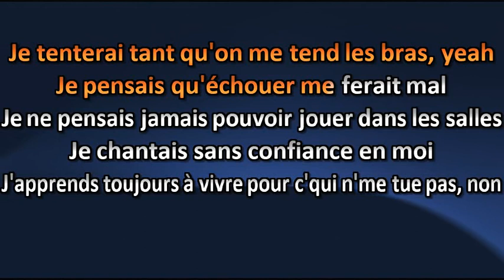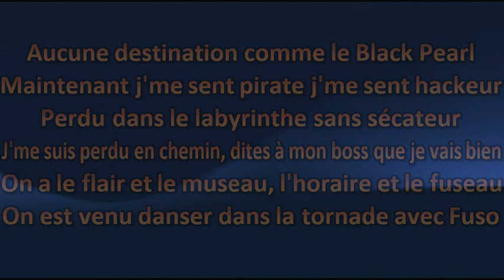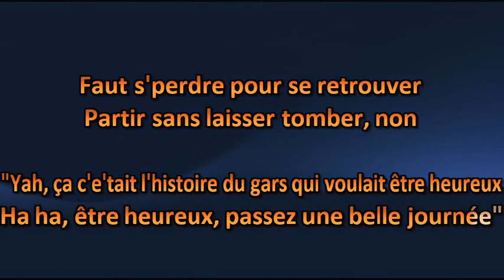Fuso ft. Dub Silence - Chasseur d'étoiles - Lyrics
Fuso ft. Dub Silence - Chasseur d'étoiles - Lyric

Amusez-vous ! =)

Karaoke Quebec